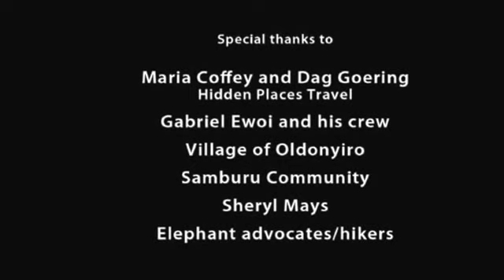LAWN CARE - A landscape designed by elephants.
Elephants, poached for their tusks by the thousands each year, are at risk of extinction. But these giant herbivores are more valuable alive than dead.